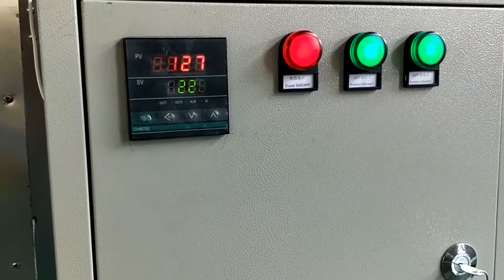Multifunctional Peanut Oven/peanut Roaster/peanut Baking Machine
Brief introduction of peanut roaster machine :
Mainly used for roasting peanuts, soybeans, chestnuts, walnuts, almonds, swallow beans, coffee beans, sesame seeds, melon seeds and other granular nut foods. The machine heating method can use electricity or gas.During baking, the material is not in contact with the fireworks. And the  material is continuously pushed by the spiral in the drum to form an uninterrupted rolling, so that it is heated evenly, which effectively guarantees the baking quality, color, and color. Taste. Temperature: 0 to 300 degree automatic control temperature.